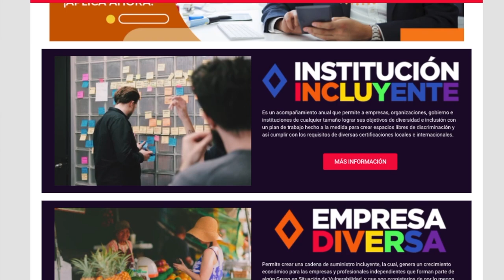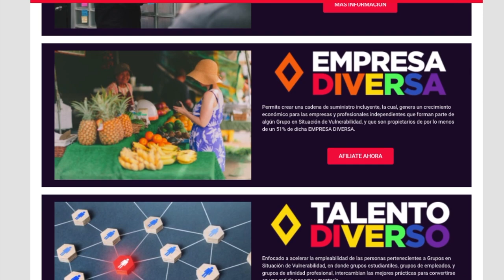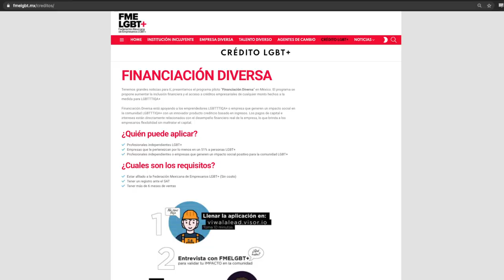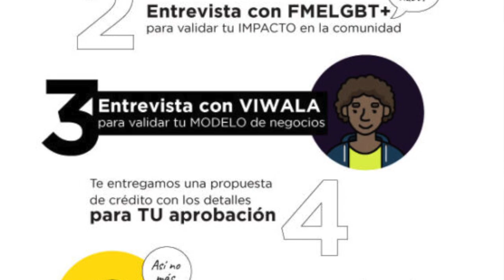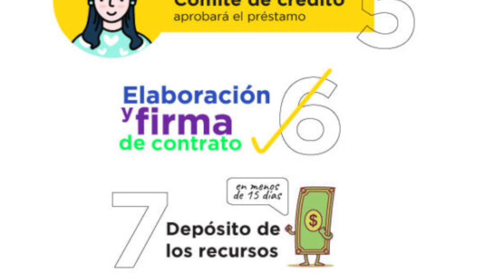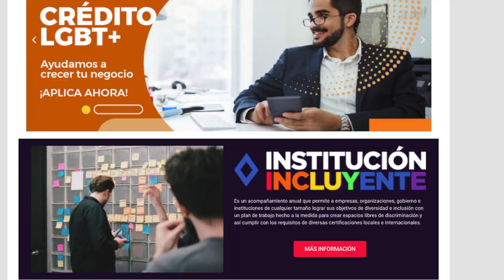Les Presento: Financiación Diversa LGBT+, por la Federación Mexicana de Empresarios LGBT y Viwala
Conseguir dinero para nuestros emprendimientos es .. dificil. Cuando eres una persona abiertamente LGBT+.. más. La matemática es diferente.

Digo, a algunas de nosotras a duras penas nos dejan entrar al baño en lugares (que no deberían), menos vamos a tener confianza que podemos entrar a cualquier banco y decir ¿ME PRESTAN DINERITA PORFAVOR?.

Así que con ustedes y para darnos una manita.. la FMELGBT.

ACERCA DE LA FEDERACIÓN MEXICANA DE EMPRESARIOS LGBT+
La FMELGBT trabaja por un México con igualdad de oportunidades para todas las personas, es el organismo oficial y sin fines de lucro que da voz y visibilidad a los corporativos, empresarios, emprendedores, profesionistas y talento que se identifican como parte de la comunidad LGBT+.

En conjunto por el empoderamiento económico de nuestro sector a través de la vinculación de proveedores LGBT+, corporativos multinacionales, entidades de gobierno y organizaciones de la sociedad civil, que además de crear oportunidades de negocio, impulsar normas, políticas y regulaciones a favor de la inclusión y la diversidad en el ámbito económico y laboral consolidando una red de soporte, apoyo mutuo y filantrópico a través de herramientas de vinculación, educación, proveeduría y atracción de talento.

ACERCA DE LOS CRÉDITOS
Con el objetivo de apoyar a los y las emprendedoras LGBT+ nos dimos a la tarea de encontrar la manera de facilitarles el acceso a créditos que les permitan crecer ya que los bancos en nuestro país piden requisitos que no todas las personas pueden cumplir y las comisiones que piden son super altas.

Nuestros créditos se hacen a medida de las posibilidades de la persona, por ejemplo, elles escogen el monto, la forma de pago y el interés que mejor les convenga, inclusive al ser un crédito sobre ventas, si no venden no pagan. Por otro lado los requisitos que se piden son mínimos

¿Cómo lo logramos?  Para los bancos los intereses de los créditos van ligados al riesgo que corren por no poder cobrar, en nuestro caso la institución financiera no corre riesgos puesto que tenemos un fondeador alemán que otorga el dinero y asume el riesgo sin pedir nada a cambio, solo quieren que el dinero sea devuelto y se vuelva a usar para otres emprendedores.

Para nosotros es importantísima la transparencia por lo cual no manejamos ni manejaremos el dinero en ningún momento, sino que lo hacemos a través de un tercero “Viwala” que es una empresa financiera, y obviamente tampoco cobramos ni pedimos nada a cambio

Estos créditos son solo para negocios LGBT+ y nos esforzamos en especifico para ayudar a personas lesbianas, trans+ y no binaries.

¡Hablemos en redes!